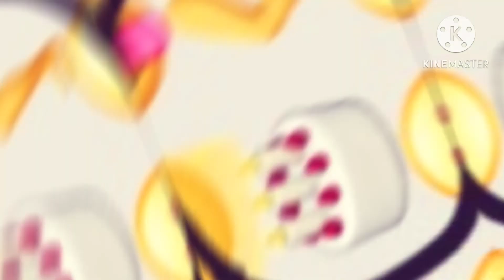I’m right you’re wrong lalalalala i cant hear you